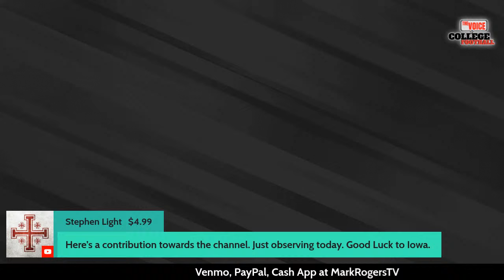Iowa Hawkeyes LIVE 122 (Part 2 w/ Eliot Clough) / BIG TEN CHAMPIONSHIP SPECIAL EDITION